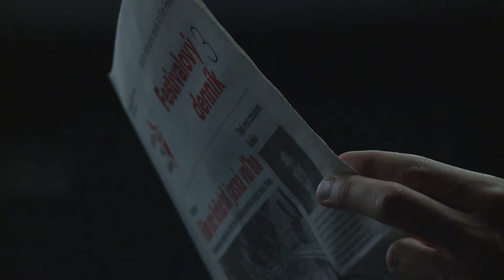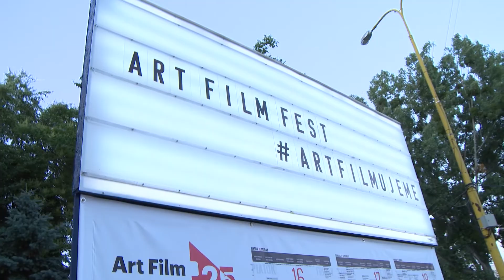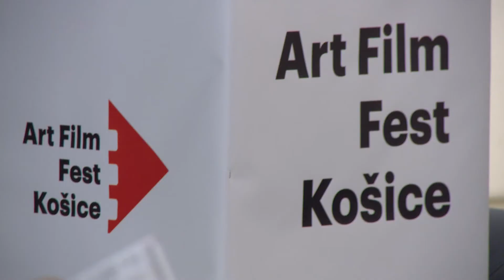ART FILM FEST Košice 2017 - Deň 3